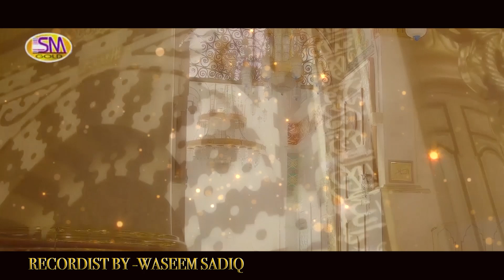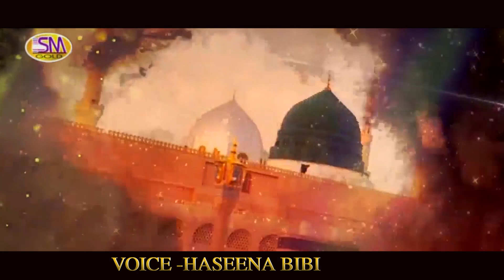Nabi De Naal La Layiyan | Latest Naat 2021 | Haseena Bibi | Sm Sadiq Studio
Tittle -Nabi De Naal La Layiyan
Voice By Haseena Bibi
Label Sm Gold Sm Sadiq Studio Lahore